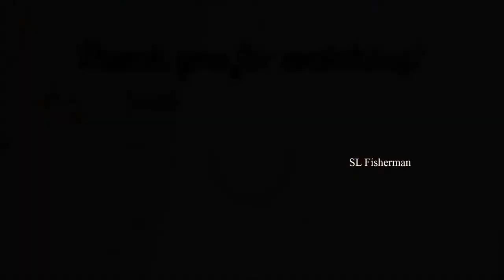Night Fishing In The Deep Sea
This video is about night fishing in the deep sea.

Night fishing with lights in or shining on the water is a pretty common practice for many species of fish. The lights draw in bugs and bait fish which in turns can draw in fish. Using net for night fishing is different from using live baits to catch fish.

In this video you can watch how we caught fish in night using nets.

Fish are in the video

Mackerel fish
Rabbit fish
Bigeye scad
Mackerel tuna fish
Parrot fish